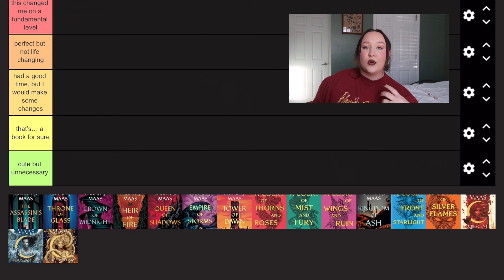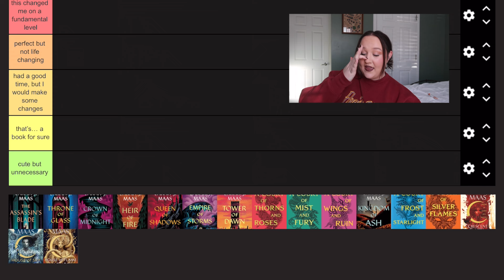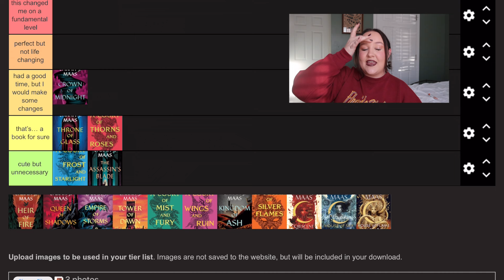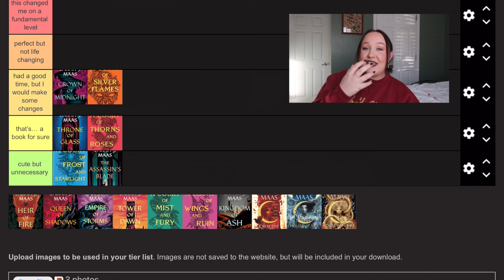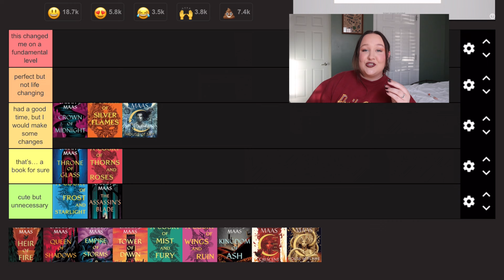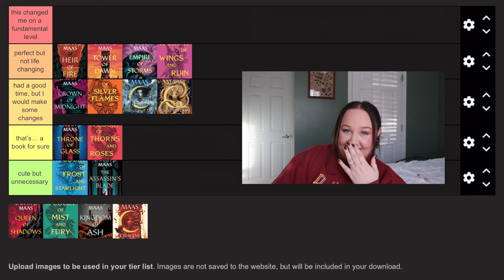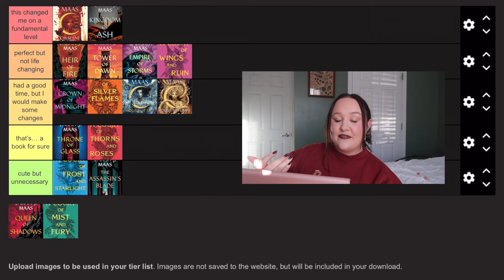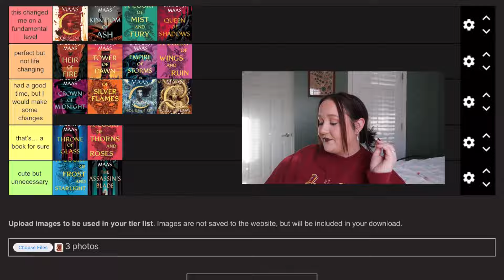TIER RANKING every book written by sarah j maas (including house of flame and shadow)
do you agree? completely disagree? lmk :)